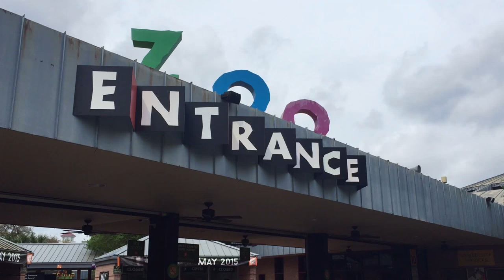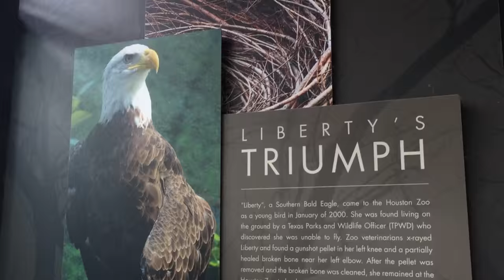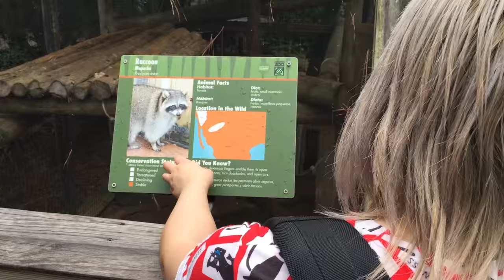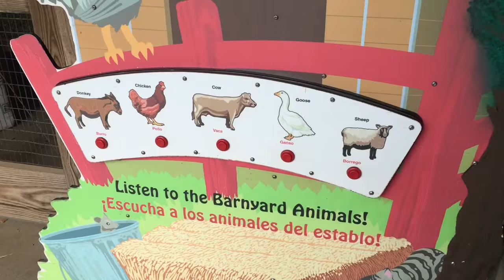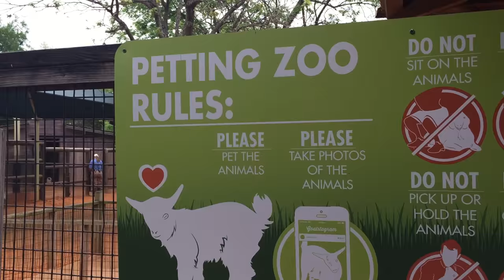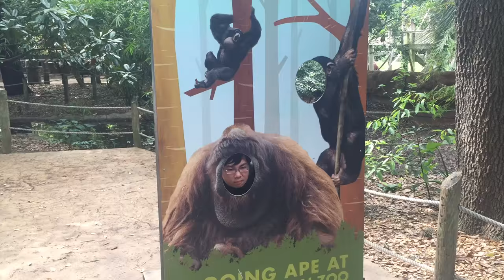Ouji's Day at the Zoo [America Vlogs Part 2]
We had a couple of days off before "Nightfall" so we did what any obnoxious tourists would have done: go to the zoo.